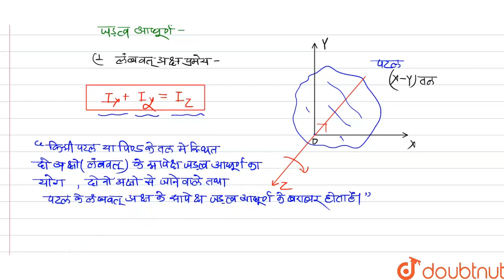जड़त्व आघूर्ण की लंबवत एवं समांतर अक्षों की प्रमेय को लिखिए । | 11 | कणों के निकाय तथा घूर्णी गत...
जड़त्व आघूर्ण की लंबवत एवं समांतर अक्षों की प्रमेय को लिखिए ।
Class: 11
Subject: PHYSICS
Chapter: कणों के निकाय तथा घूर्णी गति
Board:Rajasthan Board

👉 Have Any Query? Ask Us.